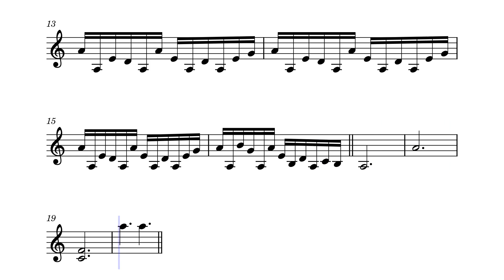Dream Theater - These Walls intro riff part